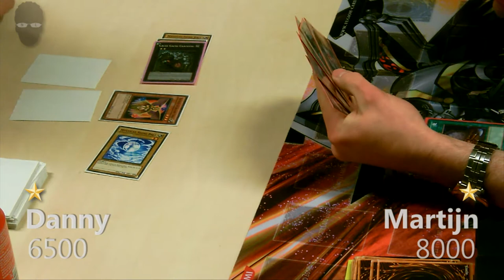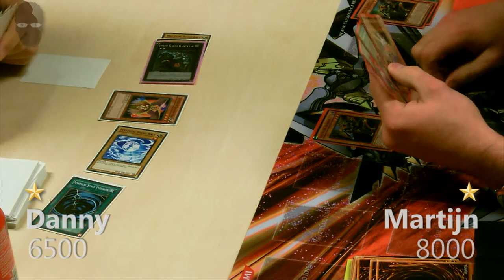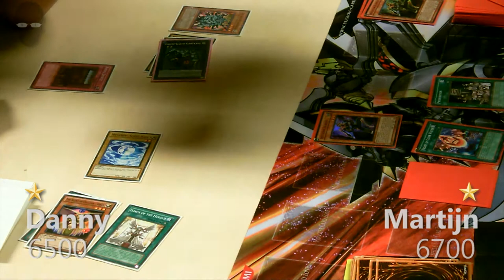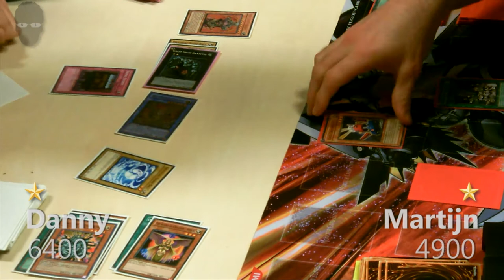Yu-Gi-Oh: Round 2, Danny van Geemen (Herald) VS Martijn Peerdeman (Inzektor) P2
Just another YGO Tournament (23-02-12). Round 2: Danny van Geemen (Herald) VS Martijn Peerdeman (Inzektor). Enjoy.